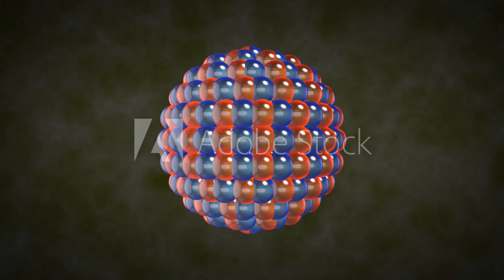Chain reaction (Nuclear Fission) - Stock video animation || Royalty-free video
Simplified animation showing how Nuclear chain reaction happens